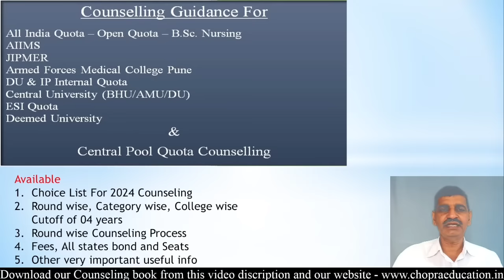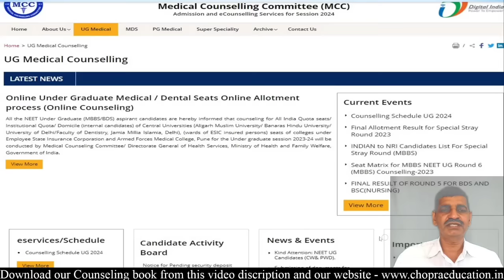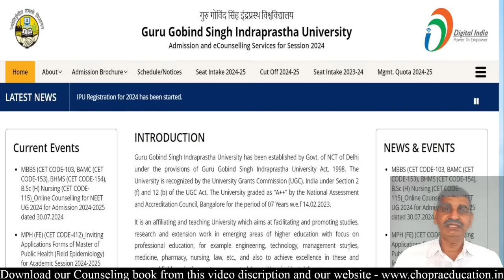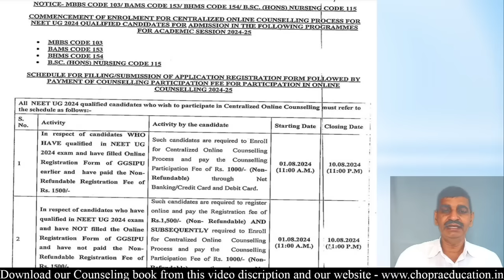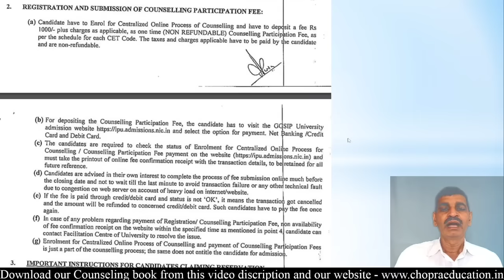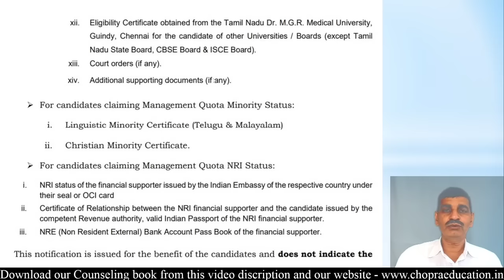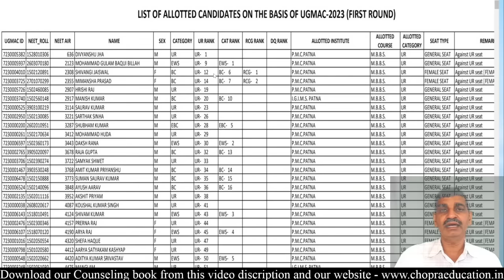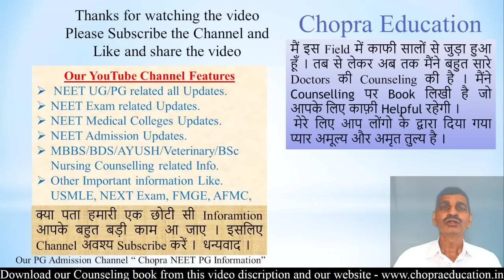NEET 2024 MCC & State Counseling updates !! MCC New Notice !! State counseling registration started